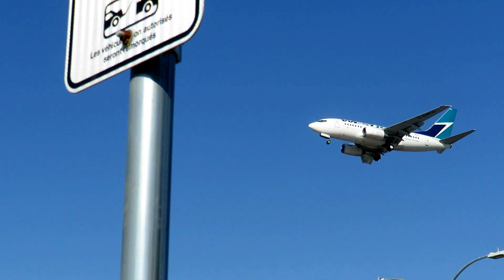Planes on Final Approach to Runway 26R at YVR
Planes on Final Approach to Runway 26R at YVR (Vancouver International Airport)
On a Monday Afternoon in September 2015

My Camera is the Canon SX710HS
I'm an Actor/Comedian with cerebral palsy.
Videos about my life.
Sometimes about my disability sometimes not.